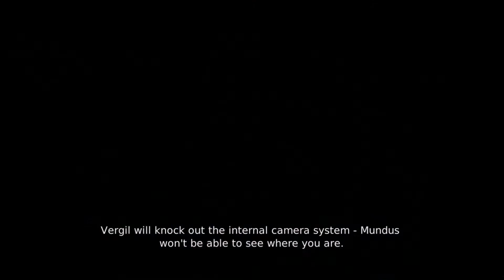Devil May Cry Playthrough || The Plan || Episode 16 || Kayo Gameplay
Devil May Cry List of Episodes